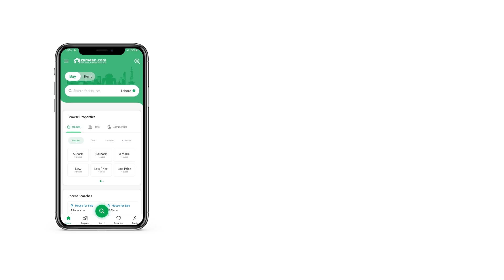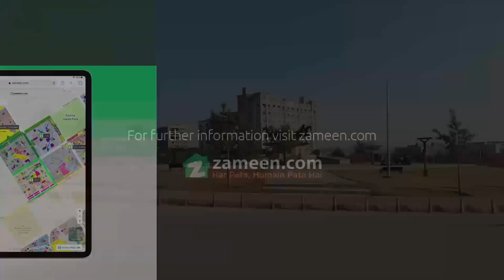1.3 KANAL COMMERCIAL PLOT FOR SALE IN PHASE 8 BAHRIA TOWN RAWALPINDI